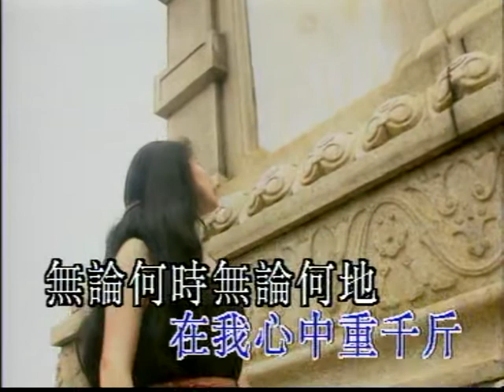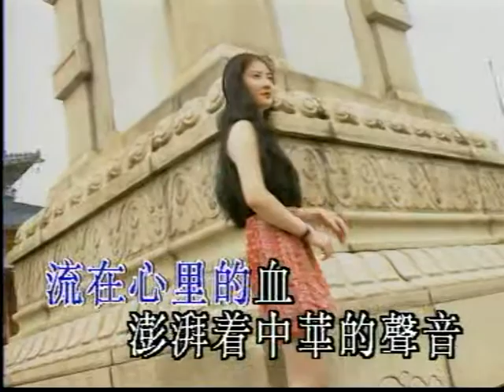我的中國心 KTV